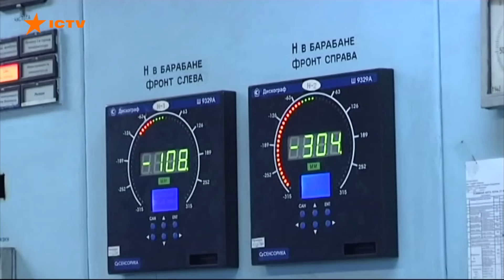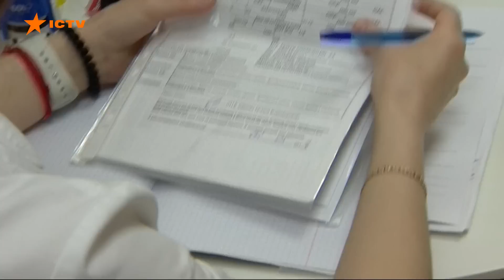Новини Факти ICTV – випуск новин за 12:30 (28.05.2023)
У новому випуску програми Факти ICTV для Єдиних новин дивіться:

🟠 Масовану нічну атаку на Україну з 54 дронів ворог міг здійснити заради пошуку наступних цілей для майбутніх ударів ракетами, повідомляє керівниця пресцентру сил оборони Півдня Наталія Гуменюк.

🟠 Знову під російським вогнем опинився Нікопольський район Дніпропетровщини. Упродовж ночі з важкої артилерії ворог двічі гатив по мирному районному центру.

🟠 Перші результати експертиз у справі судді Макарівського суду, який збив насмерть нацгвардійця Вадима Бондаренка, будуть готові за кілька днів. Уже найближчими днями стануть відомі  дослідження на вміст у крові водія алкоголю чи наркотичних засобів.